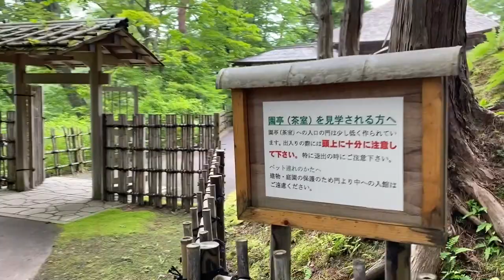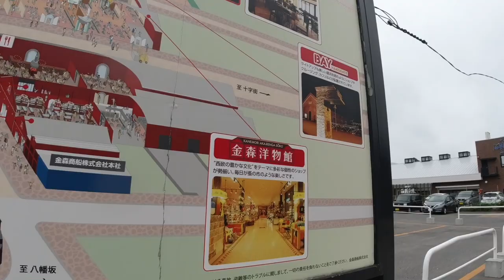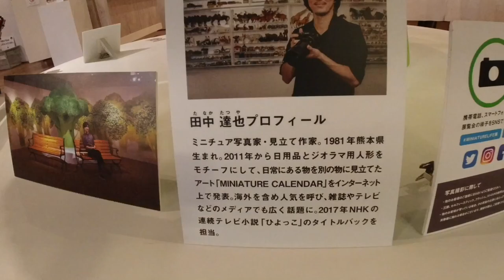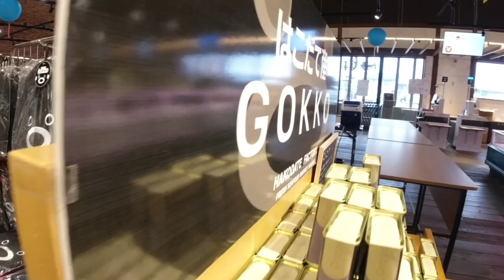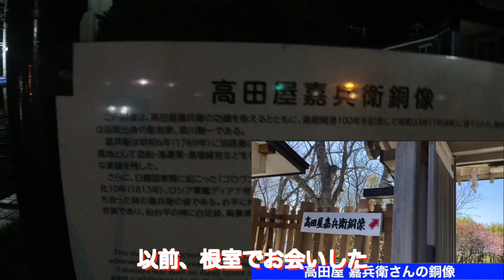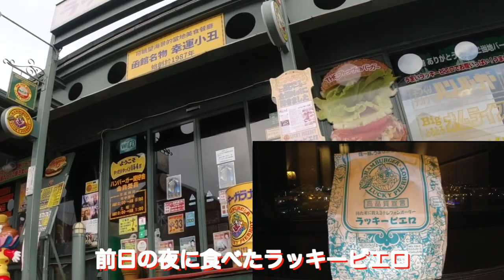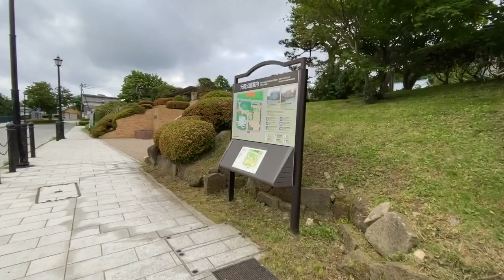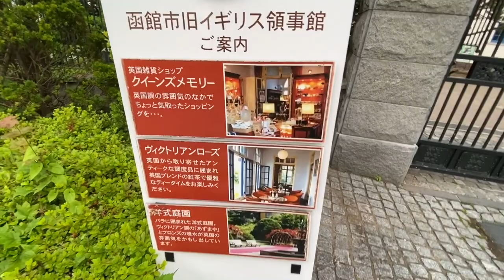【函館うぉ〜か〜】愛犬ユリアと函館の街を歩いてみた 函館市民の憩いの場から観光地まで 体重2kgにも満たない子が一所懸命函館の街を歩きます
このチャンネルでは北海道のおすすめスポットを紹介しています。
函館の街を愛犬ユリアと歩きます
香雪園では緑豊かな庭園を散歩
多くの市民が愛犬を連れて散歩してます
金森赤レンガ倉庫では函館を代表するスイーツ
ミルキッシモさんで絶品ジェラート
夜の立待岬
函館の星空と漁火が美しい
偶然の再会も
以前根室でお会いした高田屋嘉兵衛さんの銅像が函館にも
【日本一遅い桜】清隆寺＆金刀比羅神社 日本一遅い桜は最北端の稚内ではなくココ！＆パワースポット 高田屋 嘉兵衛とは何者？
早朝の函館の坂を満喫
半沢直樹の妻が出ていたあのドラマのロケ地も
今回はほのぼののんびりとご覧いただければと思います

This channel introduces recommended spots in Hokkaido.
Walk in the city of Hakodate with your dog Yulia
Take a walk in the green garden at Kosonoen
Many citizens take a walk with their dog
Kanamori Red Brick Warehouse is a sweet that represents Hakodate
Milkissimo's excellent gelato
Cape Tachimachi at night
The starry sky and fishing fires of Hakodate are beautiful
Accidental reunion
A statue of Kahei Takadaya, whom I met in Nemuro before, is also in Hakodate
[Slowest Cherry Blossom in Japan] Kiyoryuji Temple & Kotohira Shrine The latest cherry blossom in Japan is here, not Wakkanai, the northernmost point! & Power Spots What is Takadaya Kabei?
Enjoy Hakodate's slope in the early morning
The location of that drama
I hope you can take a look at this time

【ラビスタ函館ベイ】北海道No.1の朝食を食べるために泊まったらそれ以外も全てが最高だった❗️ なんと〇〇までもらえたビッグサプライズ❗️ 函館のど真ん中で源泉掛け流し温泉 部屋からの景色も最高❗️
【北海道グルメin函館&道南】 海鮮・肉・ラーメン・スイーツ なんでもうまい❗️ 食べログ口コミポイント上位店ばかり 2000円以下で味わう由緒あるお店で感動のおもてなし❗️